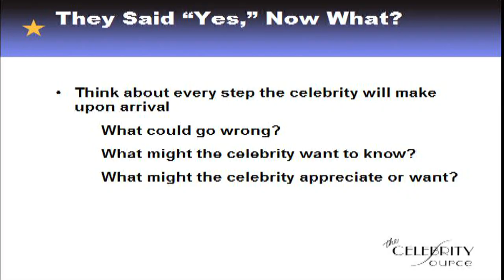Celebrity Confirms Participation: Now What? How to get a celebrity to endorse your product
Learn insider tips from The Celebrity Source president, Rita Tateel, about the process of hiring a celebrity! In this episode, Rita discusses the necessary steps to take once a celebrity agrees to work with you.

The Celebrity Source is a celebrity booking agency like no other. We have been helping our clients build their brands and increase profits through the use of celebrities and influencers for over 30 years. We match celebrities and influencers with PR, marketing, advertising campaigns, and special events for both corporate and non-profit clients. We have strong relationships in the celebrity community, with direct access to thousands of celebrities from film, television, music, sports, fashion, and digital in addition to experts and influencers from many different industries. With our unique service, we make it easy to book a celebrity.